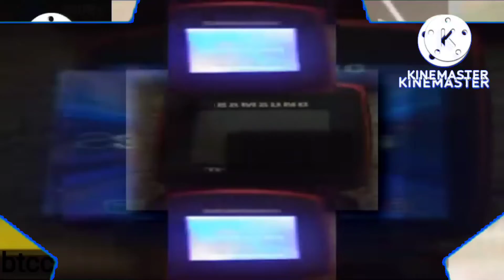[S3] [BTCC] SVR 30